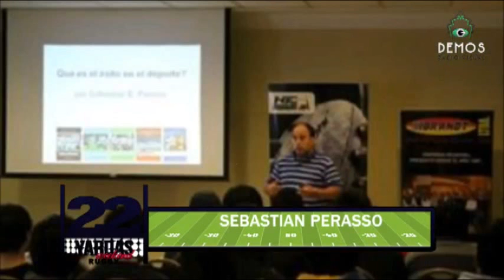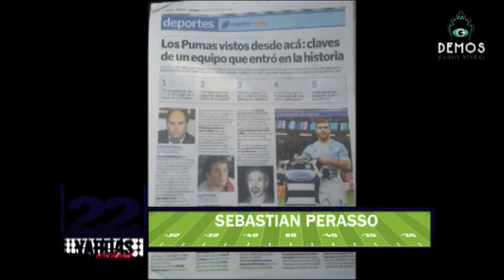22 yardas Weekend. Entrevista: Sebastian Perasso. Programa N°: 33. 23/12/2016.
22 yardas Weekend.
Entrevista: Sebastian Perasso.
Programa N°: 33.
23/12/2016.